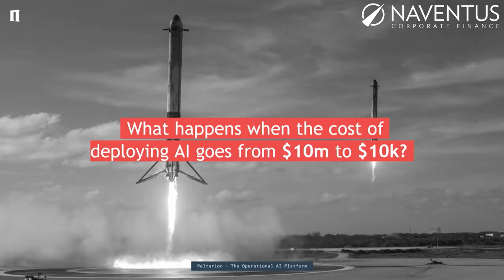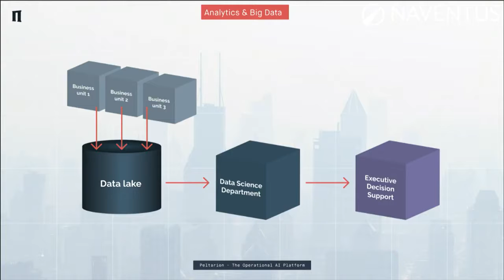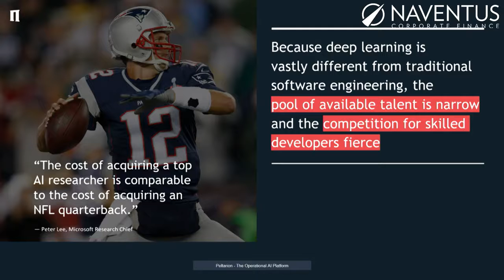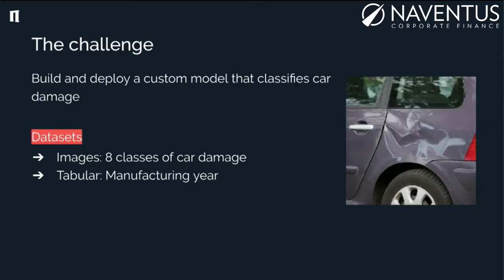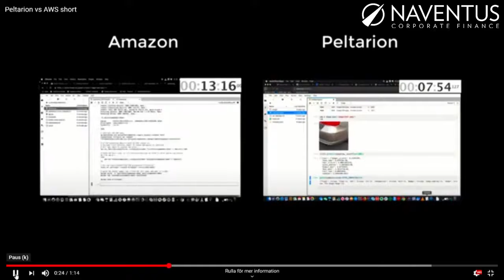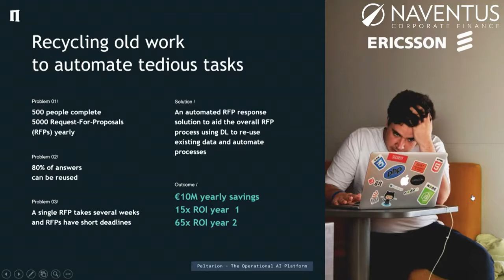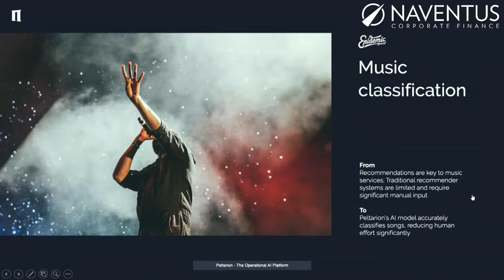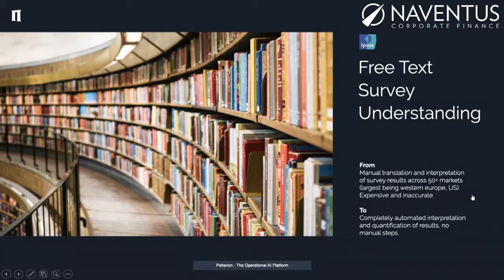Peltarion - Naventus Technology Summit 6 Oktober 2020